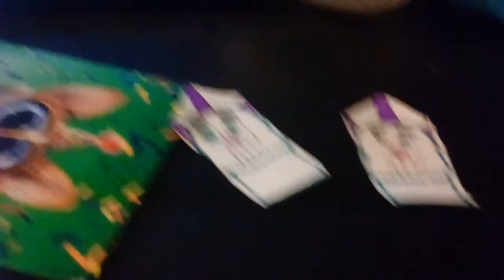The Clinton And Canton Movie Part 1812 (2019)